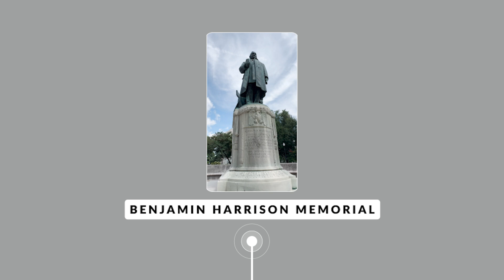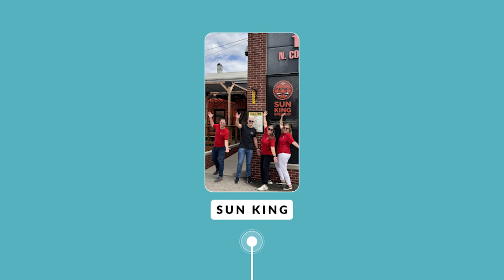HCD Conference Recommendations 2024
Looking for recommendations while in Indianapolis for Healthcare Design? Check out this video for suggestions.